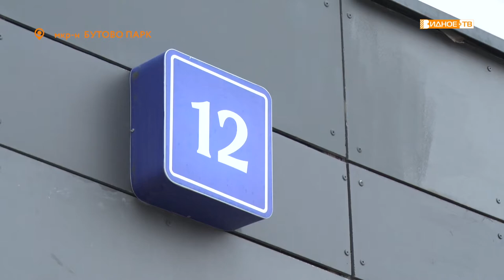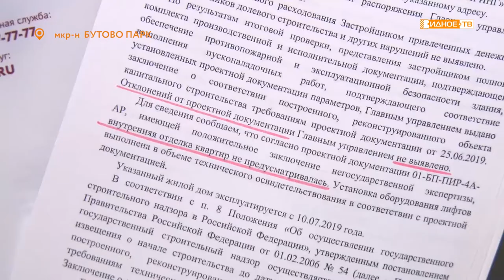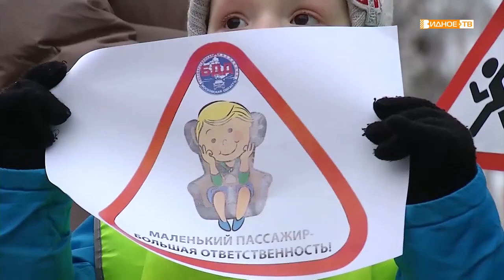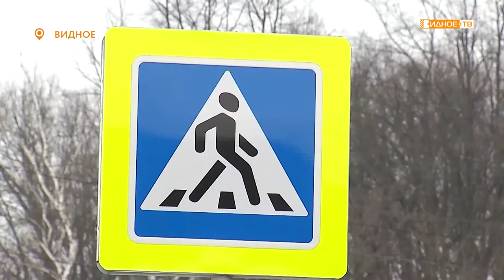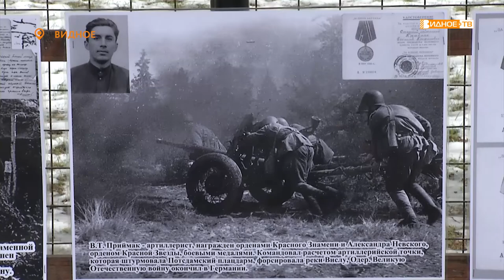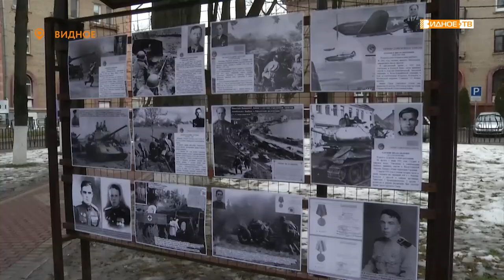Новости телеканала Видное-ТВ (18.02.2020 - вторник)